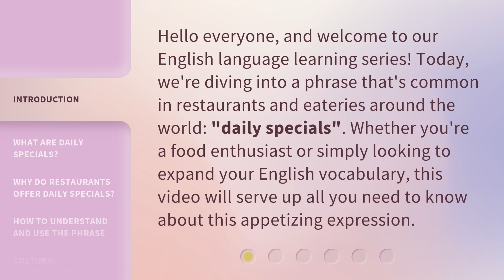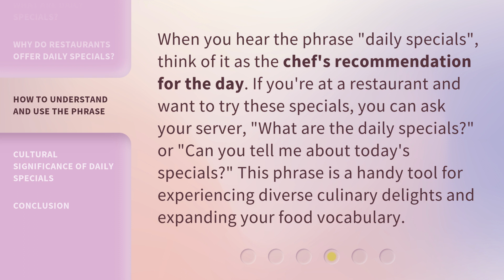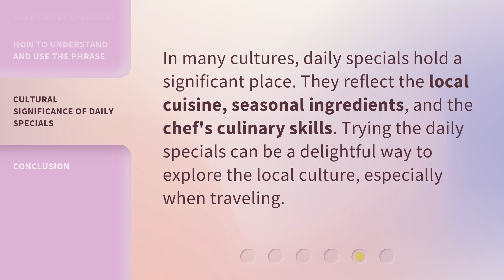Daily Specials Explained: Unraveling the Flavor of the Day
Unraveling the Flavor of the Day: Daily Specials Explained • Discover the secrets behind daily specials as we unravel the tantalizing flavors of the day. Join us on a mouthwatering journey to understand the artistry and creativity that goes into crafting these delicious surprises.

00:00 • Introduction - Daily Specials Explained: Unraveling the Flavor of the Day
00:32 • What are Daily Specials?
00:56 • Why Do Restaurants Offer Daily Specials?
01:23 • How to Understand and Use the Phrase
01:50 • Cultural Significance of Daily Specials